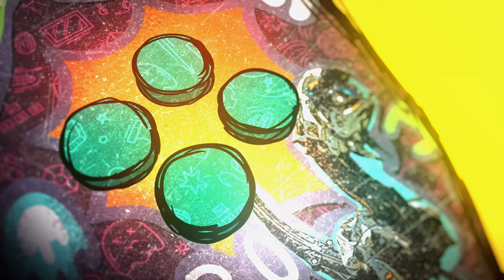GTA VI | ESTÃO QUESTIONANDO SE O JOGO VAI SER CROSSGEN OU SÓ NOVA GERAÇÃO. O QUE VOCÊ ACHA?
O Assunto deste vídeo pode parecer piada pra alguns, mas realmente tem bastante gente questionando isso e eu achei mais interessante vir aqui, comentar com vocês e saber o que cada um pensa nos comentários.
GTA VI pode ser Crossgen ou não?

Me Contate

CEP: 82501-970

Kallil Augusto

Hashtags